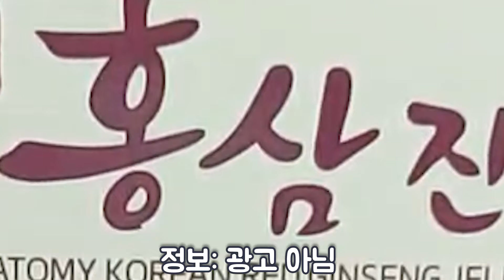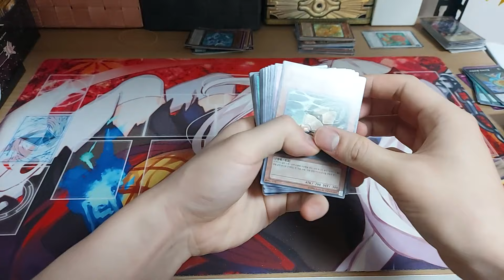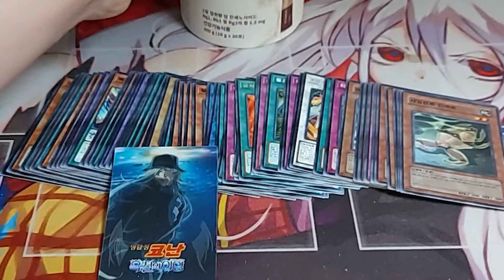인간 츄르다! (feat.차원이의 선물)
이봐, 친구! 그거 알아? 홍삼 한 개엔 자그마치 홍삼 한 개 분량의 영양소가 있다는 놀라운 사실을! (feat.차원이의 선물) 인간 츄르다
[YU'family]

1. 룰 보다 영상 미를 우선 순위 하기 때문에, 룰 미스가 있을 수 있습니다.
2. 재미를 우선순위 합니다.
3. 정상적인 덱은 보기 힘듭니다.
4. 다양한 카드를 보여주는 것이 목표 입니다.
5. 그냥 하하 웃으면 됩니다.